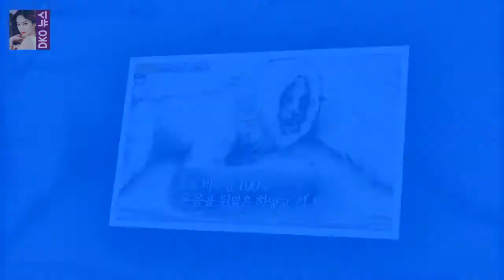장산범은 장산 호랑이의 돌연변이가 아닐까? 현재 장산범에 대한 목격담과 이야기가 인터넷에서 마구 쏟아져 나오고 있습니다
현재 장산범에 대한 목격담과 이야기가 인터넷에서 마구 쏟아져 나오고 있습니다
모습은 대략 털이 곱고 희어서  하얀 번개  라고 불리며  사람을 공격하여 먹는다고 합니다
또한 목소리는 쇠를 긁는 소리를 내지만 때때로 여자의 처량한 울음소리를 내어서 사람을 홀리기도 한다는 전설 같은 이야기가 전해져 내려옵니다

Juliens return to Boston far from just another game - Sportsnet.ca  As much as Julien would like :
최승호 사장 1년 안에 MBC 정상화... 그런데 배현진은?  어유 그래도 황우석 박사 사태 때보단 덜 오신 것 같네요? 모처럼 간담회 자리를 꽉 채운 기자들을 보고 최승호 :
아마 성우 중에서는 화보 제 1 호가 아닐까 합니다 .( 원래부터 유명한 분이죠 .) 1985 년 2 월 8 일 대구 출신이니까  올해 나 나이가 무색한 서유리의 글래머 몸매 :
비틀즈코드 파이브돌스의 노래와 이야기들  (그런데 혜원의 머리가 짧은 단발이 되었네요.) 효영이 201년 미스 춘향 승희가 2012년 미스 춘향 출신이네요:
이들이 간 곳은 태양의 후예의 촬영지기도 했던 해외파병 전담 부대 국제평화지원단이었다 아이엠셰프 강수정 군부대서 유시진 찾기..멋있다- 스타뉴스 :